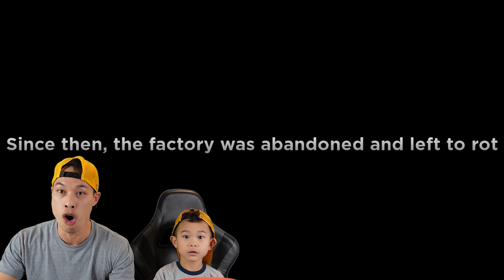ROBLOX POPPY PLAYTIME!? (FLOPPY'S PLAYTIME!)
In today's Adventure Can we Beat Roblox Poppy Playtime Let's play Floppy's Playtime.

Welcome to the Awesome world of Kaven Adventures, a channel with super happy, amazing, family friendly videos about your friend Kaven. This channel will be filled with all things that Kaven likes, Travelling, Toys, Gaming, Family, and the list will continue to grow as he gets older. So come along and join in all the amazing fun that we are going to have!🤙